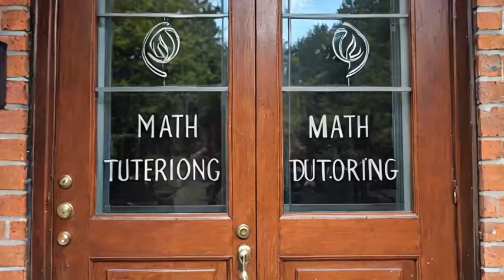What is HelpYourMath Free Math OER Platform? New AI Version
Volunteers:
Rina Xin (6th Grade)
Dr. Licwinko, Susan
Prof. Xin, Ke